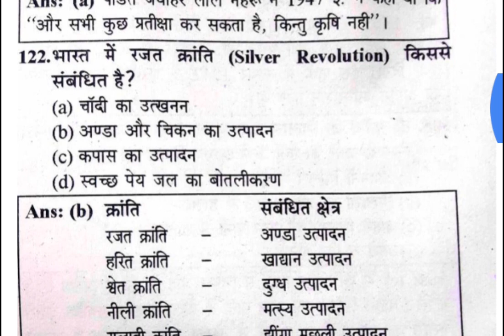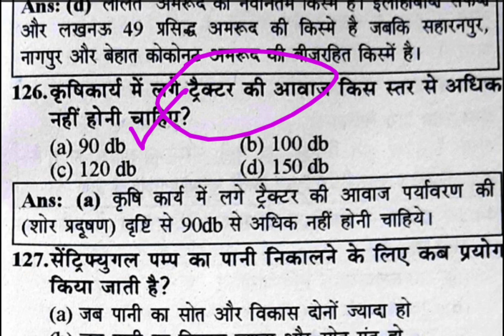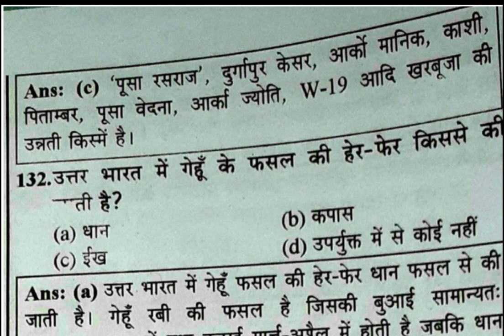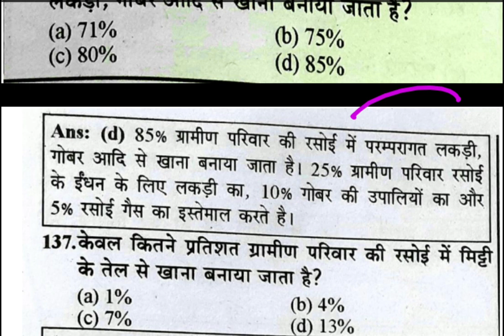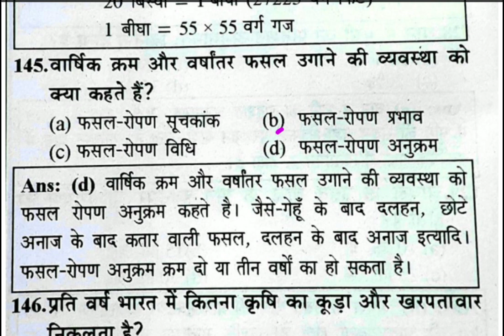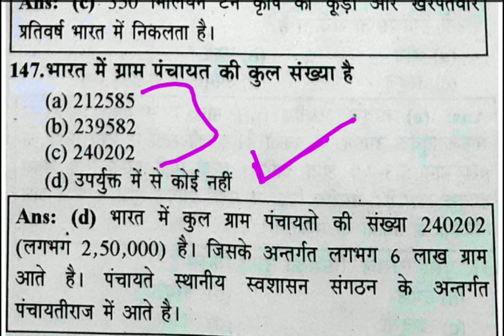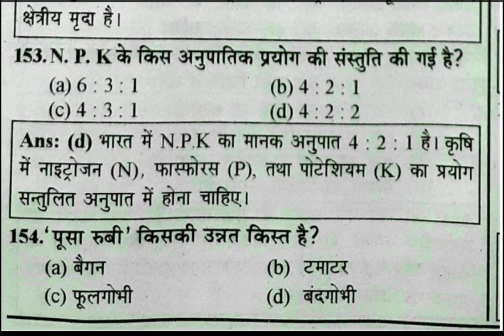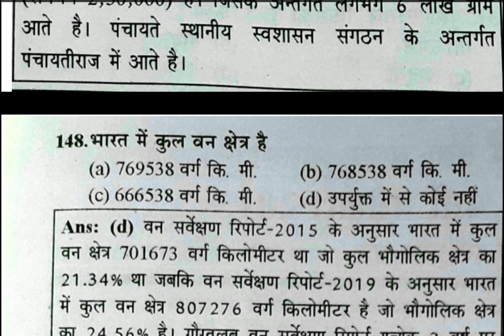UP Gramin Previous Year Question Paper Solution ||ग्रामीण बहुविकल्पीय प्रश्न उत्तर || up lekhpal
साथियों,
इस चैनल पर, ग्रामीण परिवेश , UP SPECIAL GS,
केंद्र और राज्य सरकार की योजनाएं Complete कराई जा रही है, जो कि आपके UP लेखपाल EXAM के लिए अति महत्वपूर्ण है।